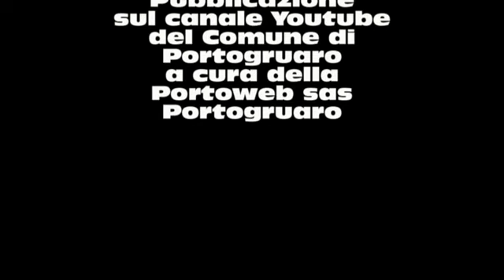POLINS Day 2010 - Turismo: Elena Scattola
POLINS Day 2010 - Turismo: Elena Scattola, Ricercatricer - Polo Innovazione Strategica srl
Il Piano Strategico: " Fonti Rinnovabili ed Efficienza Energetica come fonte di vantaggio competitivo per le imprese aggregazioni d'impresa del Veneto Orientale" ha l'obiettivo di individuare opportunità strategiche per le imprese operanti, soprattutto in forma aggregata, nei principali settori del Veneto Orientale ( Manifattura, Edilizia, Agricoltura, Turismo, Mobilità) derivanti dallo sviluppo e l'investimento nelle fonti rinnovabili e nell'efficienza energetica.
Portogruaro, 18 Ottobre 2010 - Palazzina Polins Eastgate Park